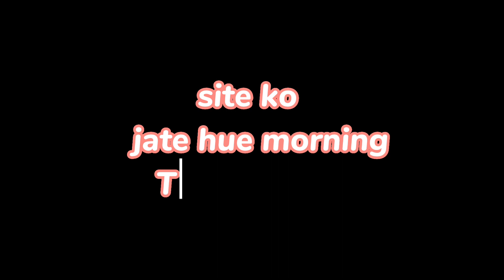final work ✨ veneear polish flat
final work done by pentsworkvlog